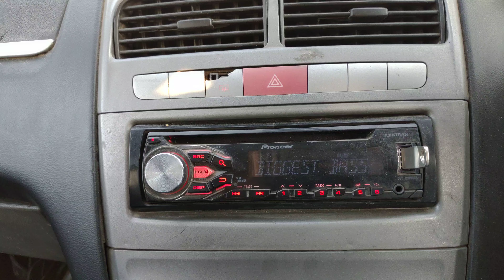Xpider subwoofer big bass drop in my punto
Xpider subwoofers tearing apart my punto
With biggest bass drop with 900 of total RMS